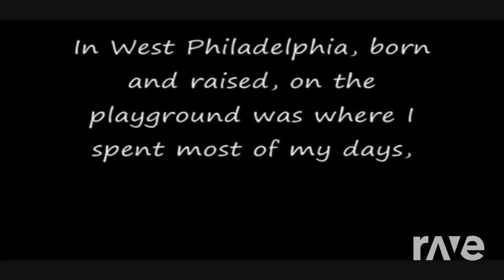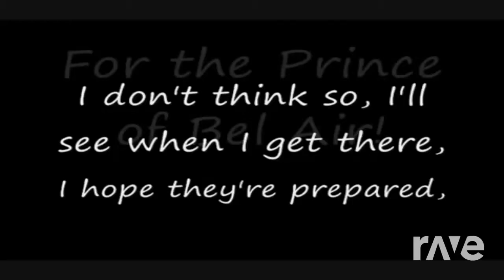Thales Song + - Hail Mary Mallon - Topic & Shaderain | RaveDJ